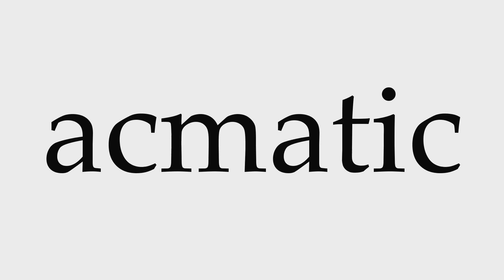How to Pronounce acmatic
This video shows you how to pronounce acmatic